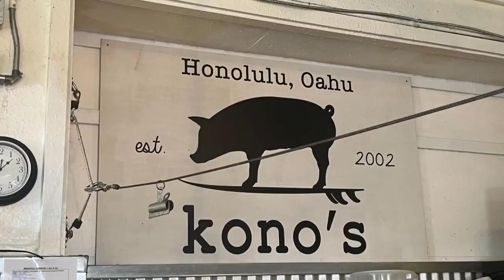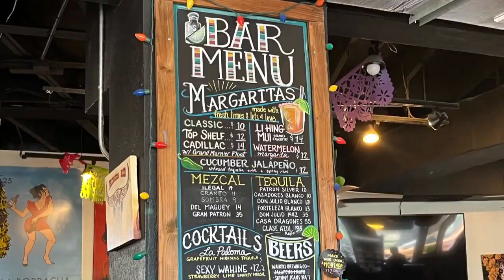Oahu restaurant robbed of thousands of dollars; suspect at large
Honolulu police are searching for a suspect wanted for breaking into and stealing thousands of dollars from a Kapahulu restaurant.